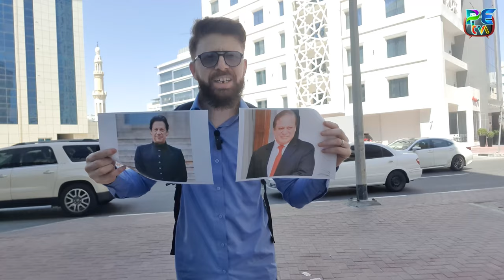witch pakistan politicians leader is popular in DUBAI imran khan or nawaz sharif video survey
witch pakistan leader is popular in dubai survey in Dubai || konsa pakistani leader duabi famouse ha

Welcome to PETV Official, your go-to destination for insightful discussions and engaging content! I'm Saqib Ali, your anchor for today's video.

Join us on PETV Official as we delve into the intriguing world of Pakistani leadership popularity in Dubai! In this survey-driven exploration, we uncover the preferences and opinions of Dubai residents towards various Pakistani leaders.

We'll analyze the survey data to uncover which Pakistani leader emerges as the most popular among Dubai residents. Will it be a current political figure or someone from the past? Prepare for some unexpected revelations and insightful commentary as we navigate through the results and offer our perspectives on what might be driving these preferences.

Whether you're interested in Pakistani politics, the dynamics of expatriate communities, or simply curious about the perceptions of Pakistani leaders in a global context, this video is sure to provide valuable insights and thought-provoking discussions.

Don't miss out on this fascinating exploration! Hit the play button now and join us on PETV Official as we discover which Pakistan leader reigns supreme in the eyes of Dubai residents.